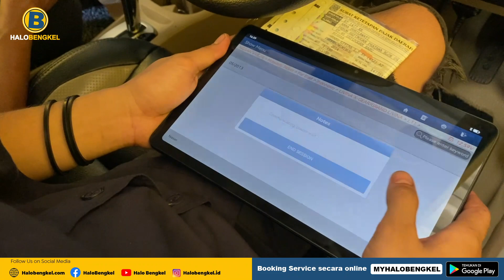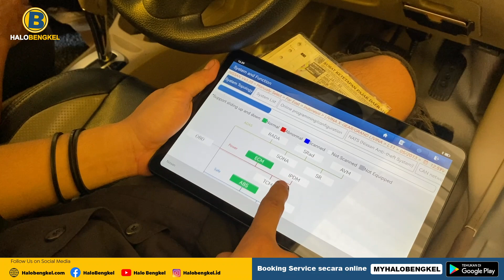NISAN GRAND LIVINA - TUNE UP PREMIUM PAKET 2 DI HALOBENGKEL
Inovasi Baru servis mobil dan rawat mobil Anda.
Menghadirkan aplikasi myhalobengkel untuk mempermudah anda melakukan perawatan mobil dengan team yg profesional dan harga yang transparan.
Download aplikasi myhalobengkel dan dapatkan berbagai fitur terbaik yang kami sediakan
- Harga transparan
- Service record online
- Booking online
- Berbagai channel pembayaran, dll

perawatan mobil lebih transparan dengan download aplikasi myhalobengkel di playstore sekarang.